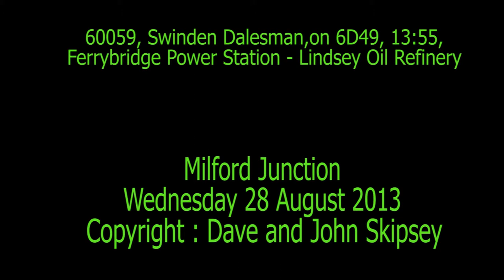60059, Swinden Dalesman, on 6D49, 13:55, Ferrybridge Power Station - Lindsey Oil Refinery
60059, Swinden Dalesman, on 6D49, 13:55, Ferrybridge Power Station - Lindsey Oil Refinery